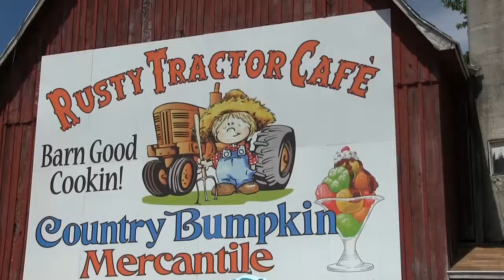Rusty Tractor Breakfast Barn | Door County WI Dining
The Rusty Tractor in Egg Harbor Wi is a wonderful breakfast spot - get the Sea Salt Caramel French toast and tell then DoorCountyNavigator sent you!